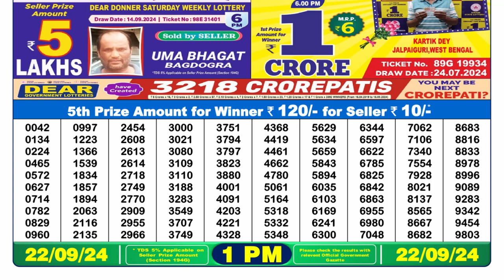🔴Lottery Sambad 1pm today 22.09.24 Dear Lottery